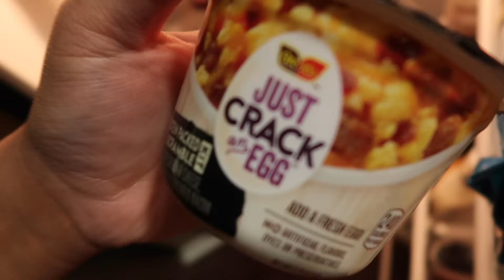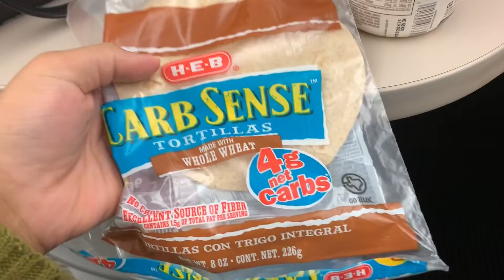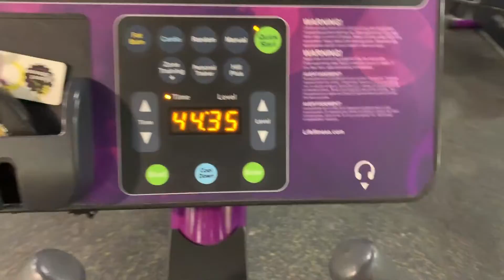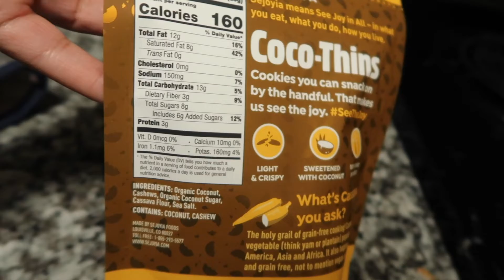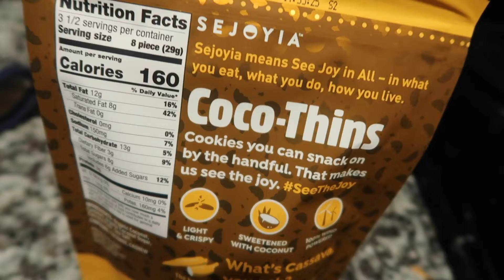31 DAYS OF KETO DAY 2/31 // Back to Monday Blues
Hello guys! Thanks so much for coming back (or for the first time!) to my channel!! we are almost at 70 subscribers? What?? are you guys real??? ANYWAYS. this vlog shows a day in the life for me in a pretty basic way..with lots of highs and lows. but hey! thats life!

Not included in video:
1 low carb tortilla, 2-3 tablespoons peanutbutter, 1 tbsp sugar free strawberry jelly.